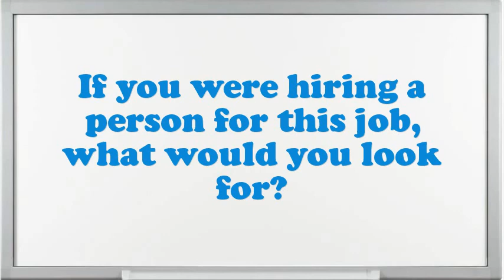Part Time Supervisor Interview Questions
Interview Questions for Part Time Supervisor.Tell me about how you worked effectively under pressure.What strategic plan did you have as an Part Time Supervisor?What would be your leading endowment as an Part Time Supervisor job?What achievements have you gained working as an expertise Part Time Supervisor?How do you decide what gets top priority when scheduling your time?